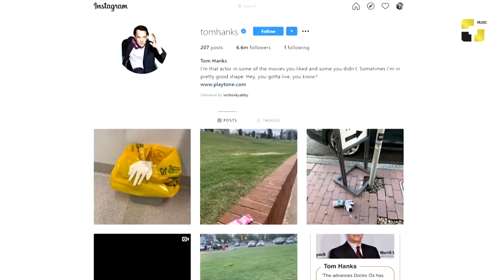უცხოეთის ახალი ამბები 12-03-2020